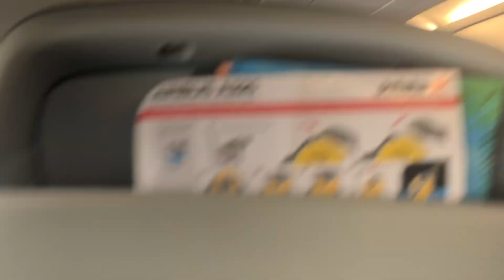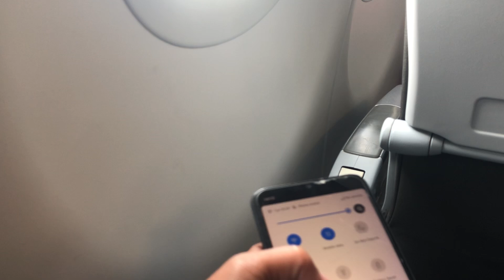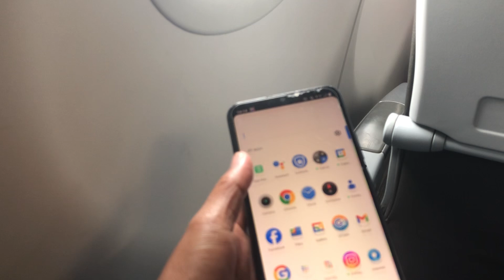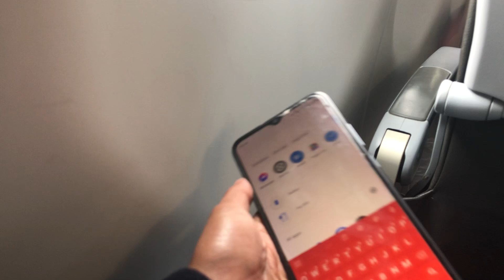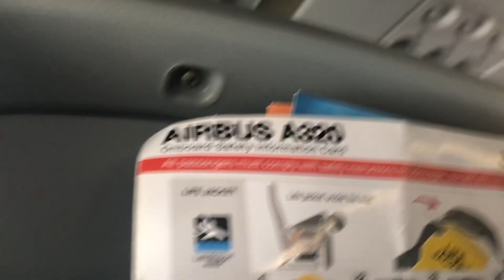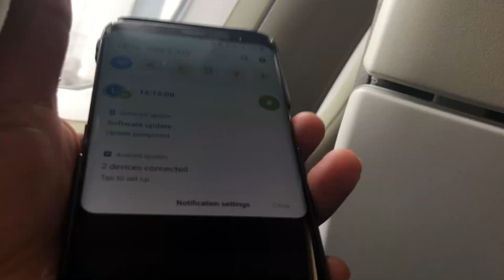Landed at Singapore Changi Airport